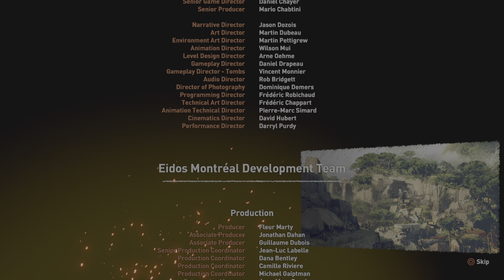Shadow of the Tomb Raider Ep.15 Final